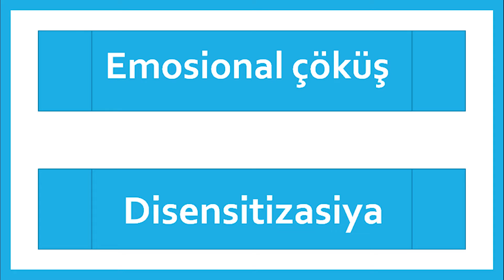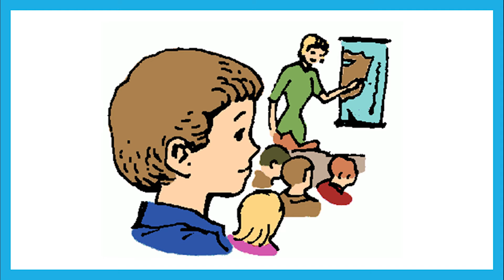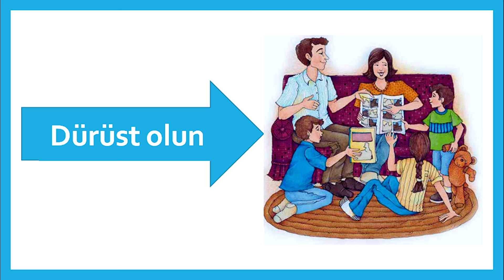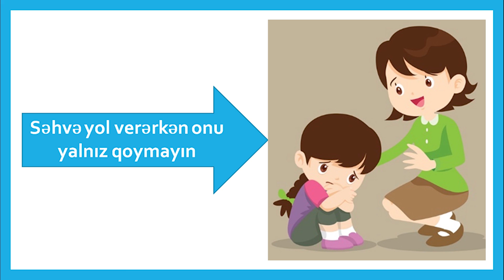სესია4, ვიდეო3, აზ Mürəkkəb davranışın xüsusiyyətləri